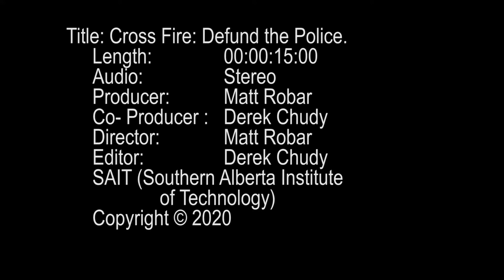SAIT - Cross fire Debate show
This is an Adobe After affects project i did for one of our classes, The brand is for Cross fire, SAIT debate.